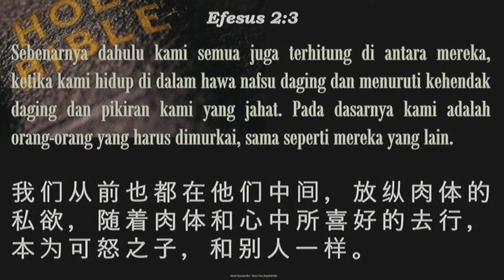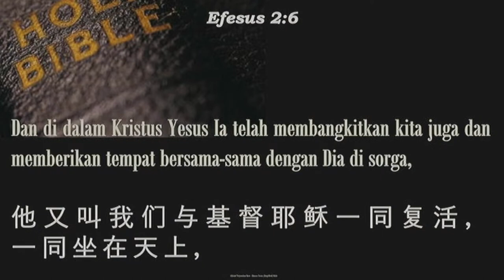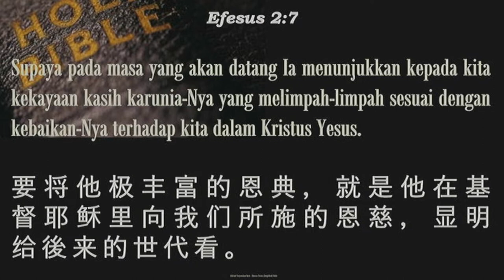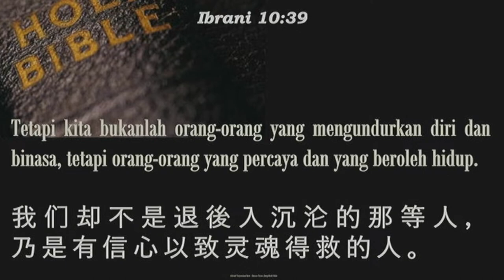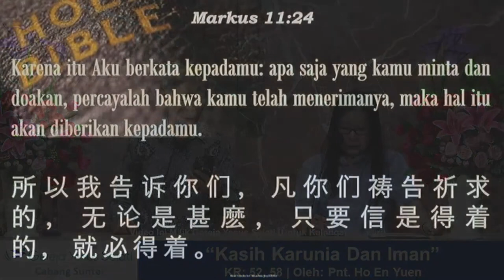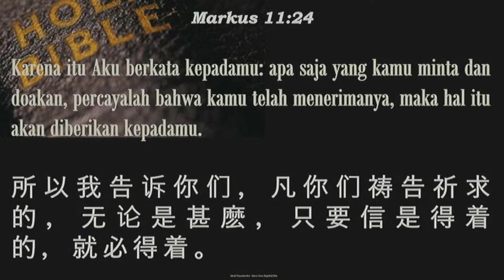Kasih Karunia dan Iman (Pnt. Ho En Yuan)